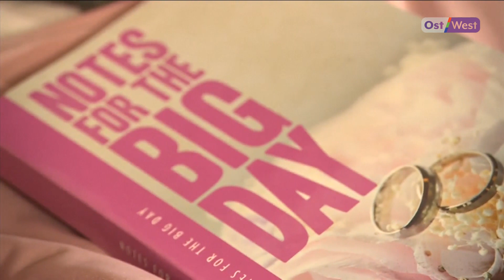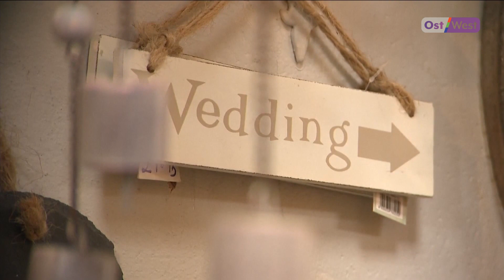Свадьба в Германии: подготовка, бюджет, тренды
Свадьбы отменяются. Немецкие ЗАГСы пока еще работают (везде, кроме Баварии), но вот пышные празднования с гостями, танцами и фейерверками придется отложить на неопределенное время. Но давайте подумаем об этом счастливом празднике, свадьбы отменили не на всегда — спустя время все пары, вынужденные перенести торжество, отметят бракосочетание в кругу близких. Как это правильно сделать?  На какой бюджет рассчитывать и какие тренды в свадебной индустрии Германии? Расскажут гости программы «Страна и люди», ведущая — Елена Миненкова